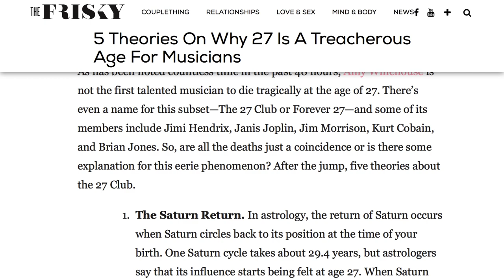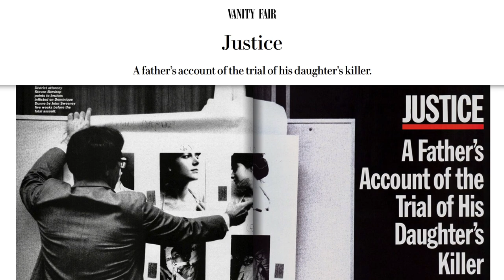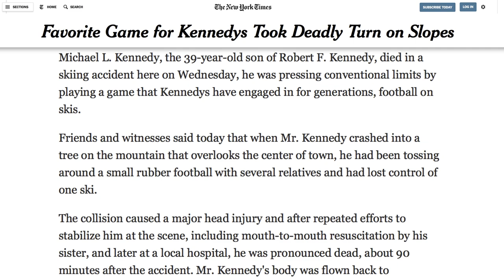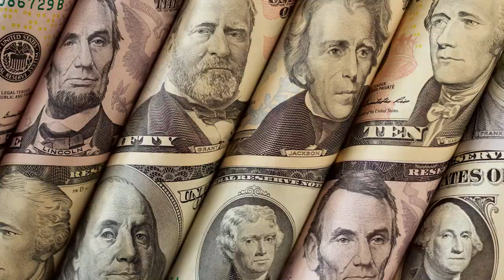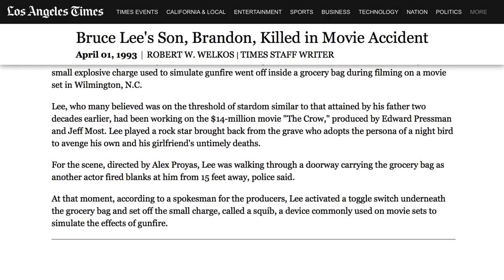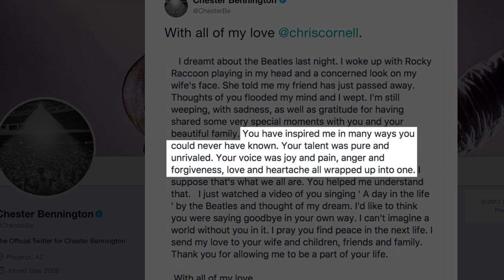The Bizarre Connections Between These Celebrity Passings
When things don’t make sense in life, our brains will do whatever necessary to make the pieces connect.

Celebrity deaths are often shocking and heartbreaking, leading some fans to think there must be some greater meaning behind it all. While celebrities die at all ages, it does seem that a lot of musicians have died at the age of 27, which has led people to dub the likes of Janis Joplin, Jimi Hendrix, Jim Morrison, and more as members of the 27 Club, and that’s just one of many weird celebrity death coincidences.

Let’s take a look at some bizarre connections between celebrity deaths.

The 27 Club | 0:00
The Poltergeist curse | 0:54
Brittany Murphy and Simon Monjack | 1:36
Sonny Bono and Michael Kennedy | 2:12
The Presidential passages | 2:45
Bruce and Brandon Lee | 4:08
Chris Cornell and Chester Bennington | 5:03